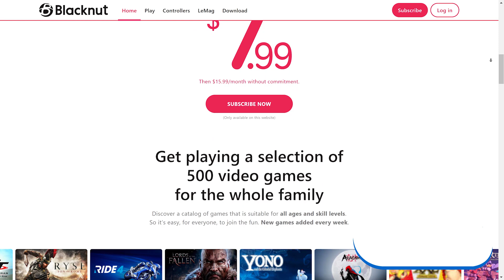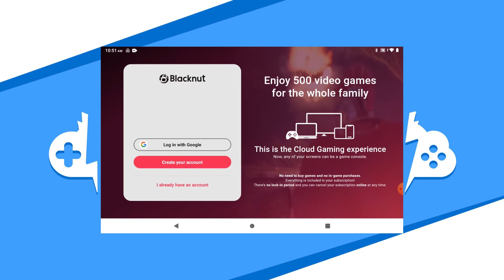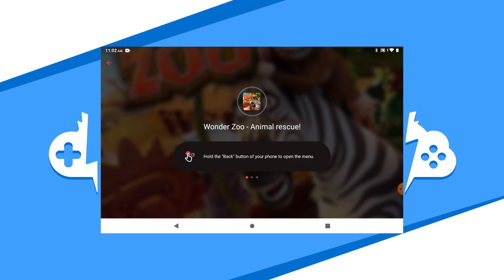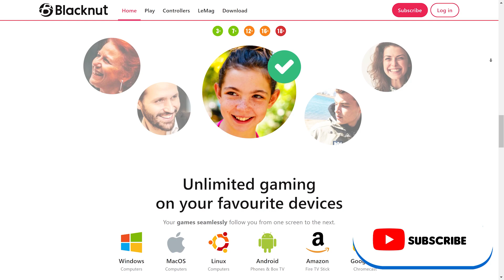BLACKNUT | Install and Setup on ANDROID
Here is how to install and setup BLACKNUT on an Android device. You actually need an account and subscription to play. So, if you are looking on how to get started with BLACKNUT, check the link out below to see how to get started: